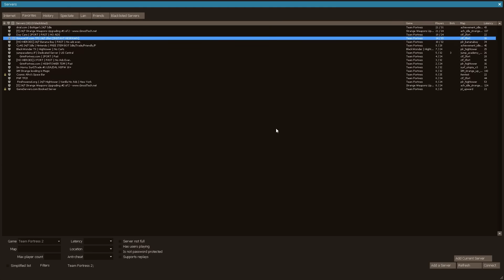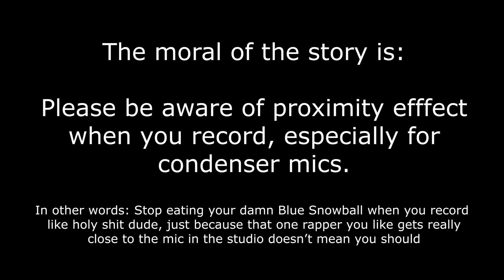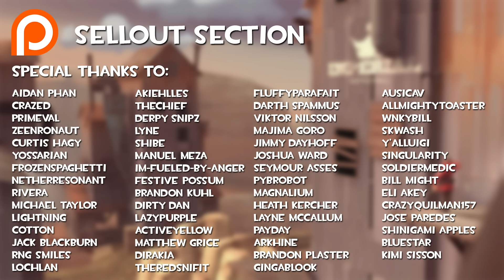[TF2] Monthly Meatloaf: The Legendary Quadruple Doink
Monthly Meatloaf is a series where I compile clips that don’t really fit into their own video, but were still pretty funny or cool. The quality of these clips might be slightly lower than in other videos, as I wasn't always playing/recording with the intent to make a video.